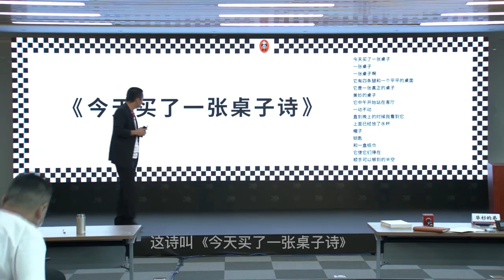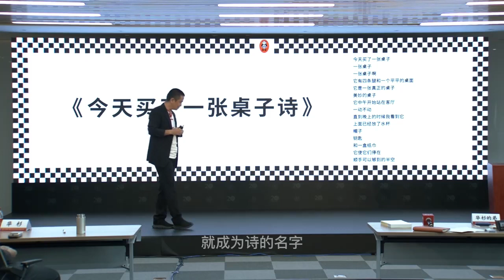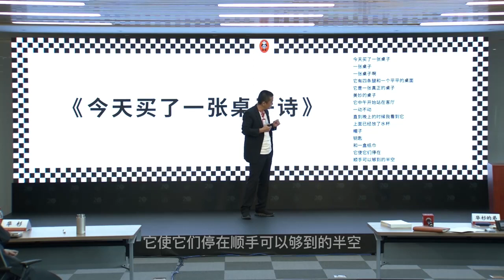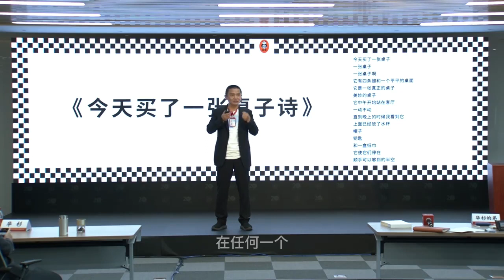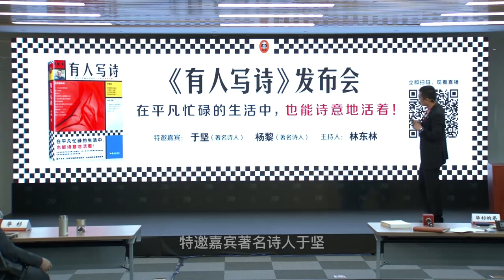华楠讲《超级符号与生活》